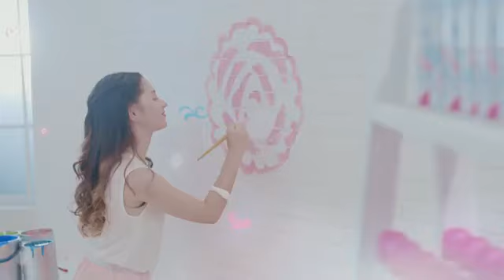Posh Body Perfume Posh Blaze Pink